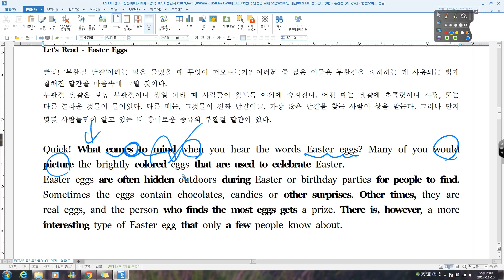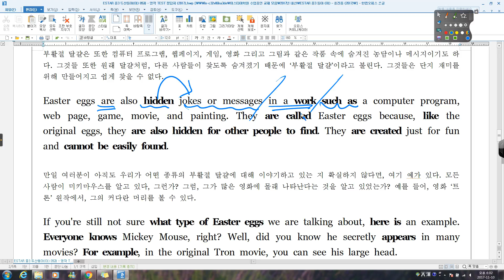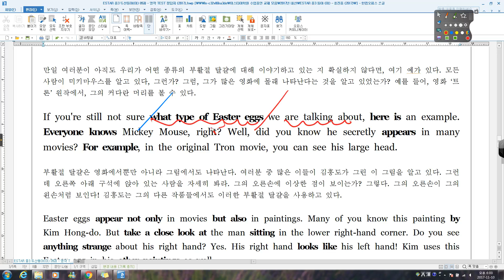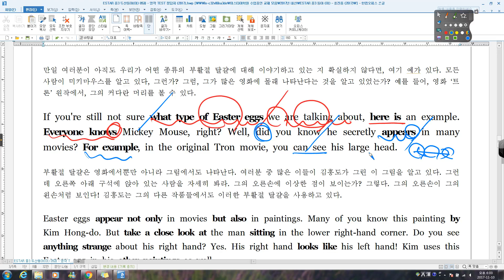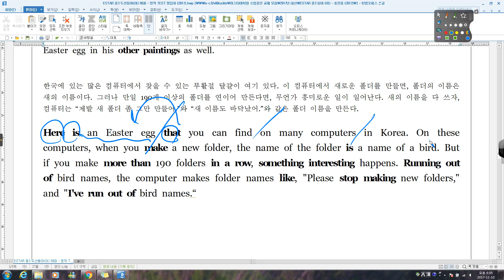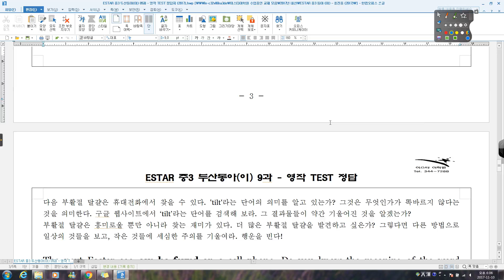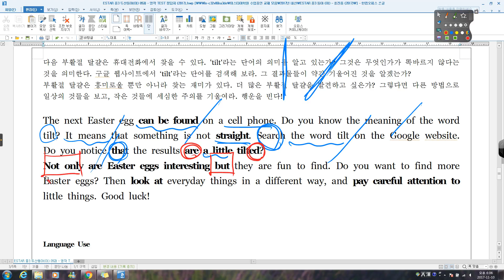중3 두산동아이 09과 본문